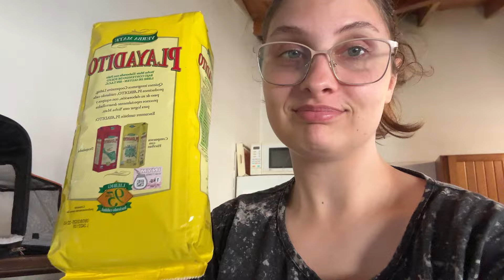48 hs conmigo | mica vlogs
Holiii
Siéntanse libres en los comentarios de dejarme lo que su corazón les mande jajaja, los leo :)